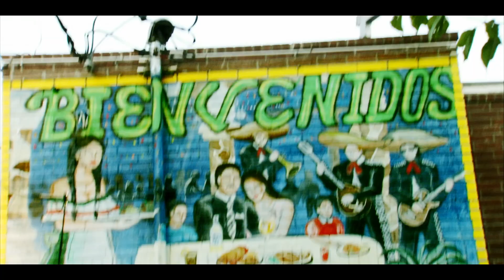Rich O'Toole - Marijuana and Jalapenos (Official Video)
Official video for Rich O'Toole's two favorite things, "Marijuana and Jalapenos."